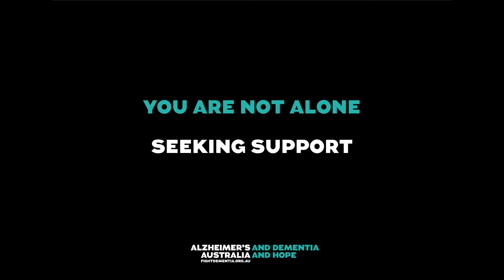Seeking support (National Dementia Helpline)